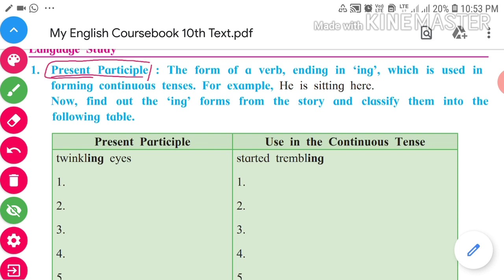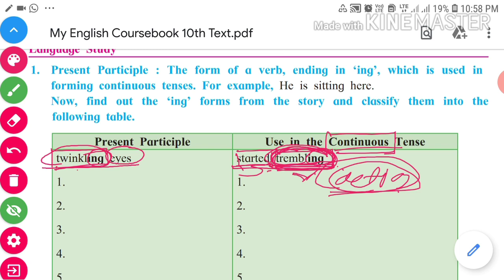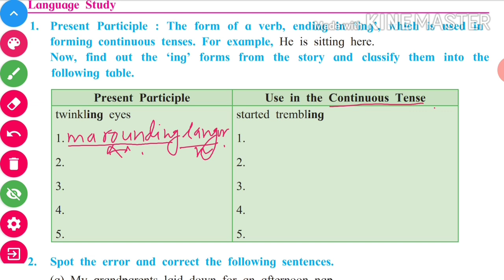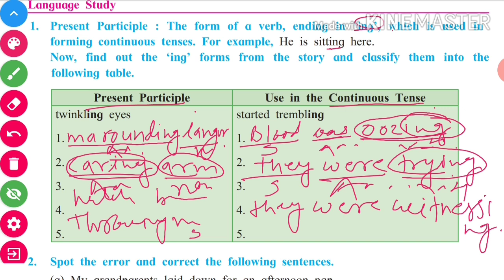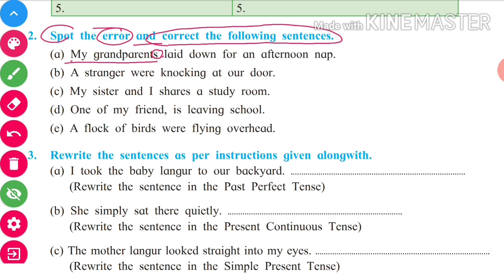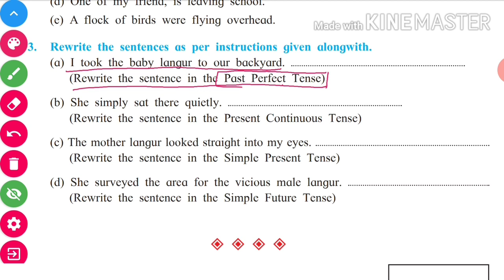Language Study Of An Encounter Of A Special Kind. Class 10th, Text book page no. 16.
Language Study Of An Encounter Of A Special Kind. Class 10th,  Text Book Page No.16 . Language study is most important part in language so we must learn about the language study. We should have knowledge about the each aspect of the grammar of English language. So we will conduct hear the all language study activities will take place in my channel. English with Thakare sir. Thanks.